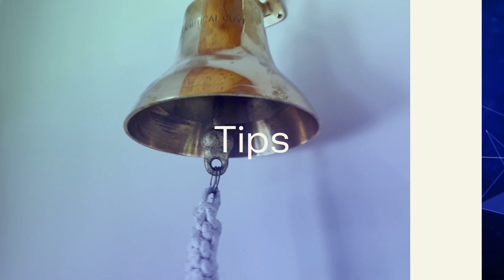Sales, Comedy, and Coping: The Rising Role of Humor in B2B Sales with Tom Boston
There’s nothing funny about sales…or is EVERYTHING funny about sales? That’s the question for this week’s Closing Time guest, Tom Boston.

The daily trials and tribulations of the modern seller are happening in offices and homes across the world every day. As a former Brand Awareness leader for SalesLoft, Tom created a safe, fun place for salespeople to relate to each other and find camaraderie in a profession that can often feel lonely and full of rejection.

In this episode of Closing Time, Tom shares his journey from SDR to Chief Funny Guy, offering insights into humor in B2B sales and some tips and tricks on standing out with personal branding. We were lucky enough to catch him on the cusp of his next professional venture. Come have a laugh with us!

00:00 Introduction
01:04 From SDR to brand awareness leader
03:42 Selling to salespeople
04:50 The need for humor
06:30 Inspiring salespeople
08:18 Areas ripe for humor
10:48 Finding the human element
11:40 Tom's viral video
13:34 Building a personal brand